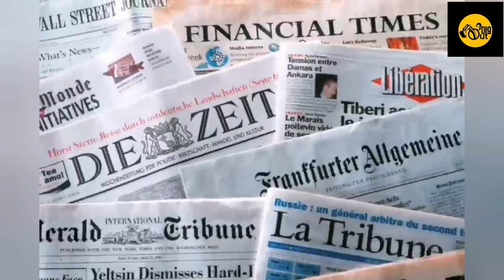Strory of Indian Industrialist,TATA Group......................Dig out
This n story is about Indian auto mobile manufacturer TATA group...digout